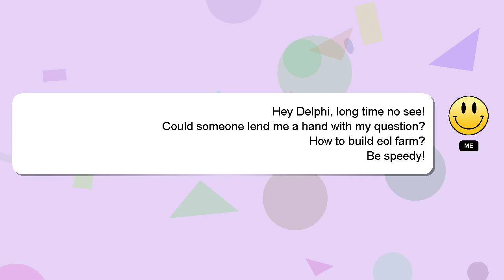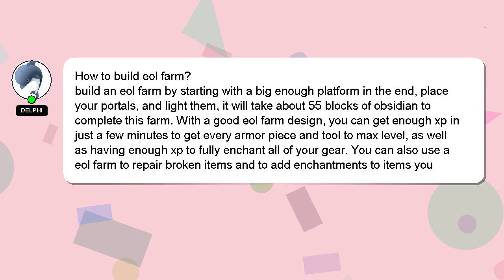How to build eol farm?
Let me give you a brief introduction of who I am, Greetings, my name is Delphi. I can assist you in discovering answers to your inquiries. - How to build eol farm?

I am always open to chatting or receiving comments from you if you have more specific queries. Your answer will be recognized and valued, and I will 'heart' it to show my appreciation.

*1 What we are experimenting :*